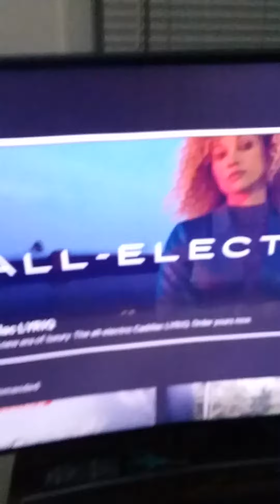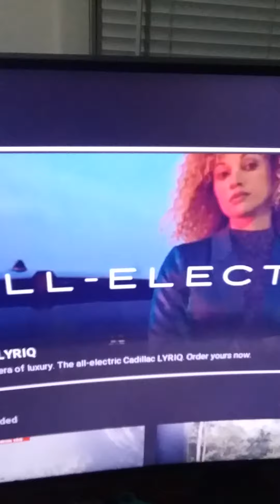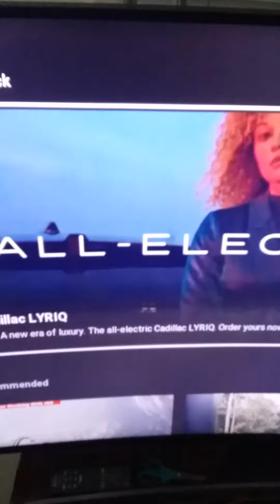I'm Still Alive...Praise God...May 20th 2022 10:39 pm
they did all kinds of tests but couldn't find out the cause of my dizziness